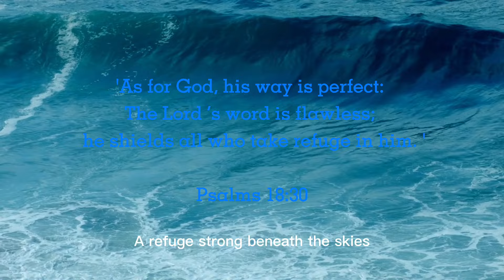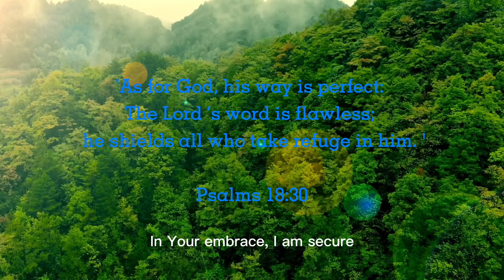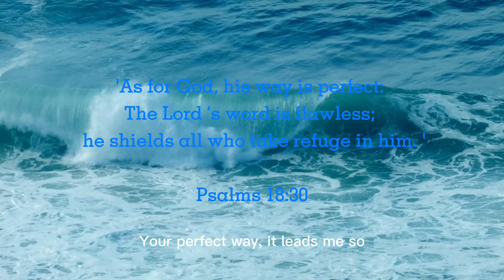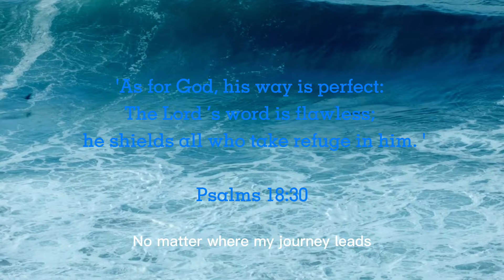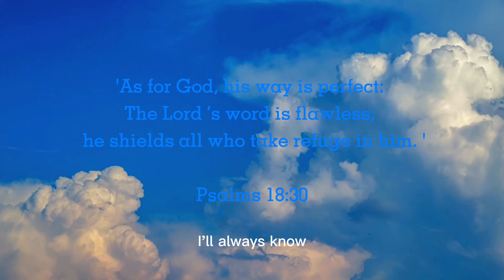Your Perfect Way (Psalms 18:30) Relaxing, Peaceful Hymns for Worship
Your Perfect Way (Psalms 18:30) Relaxing, Peaceful Hymns for worship worship